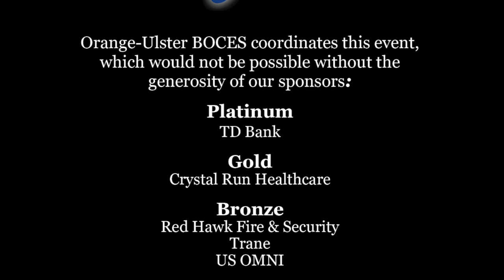2019 Outstanding Student Recognition Dinner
This video is about the 2019 Outstanding Student Recognition Dinner held on May 29 at Kuhl's Highland House.